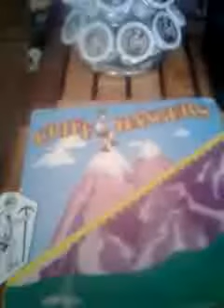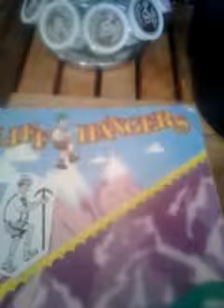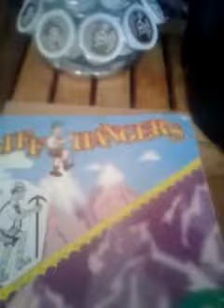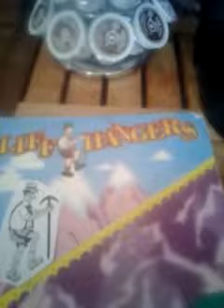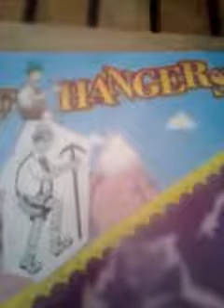The price is right cliffhangers 12/6/1988